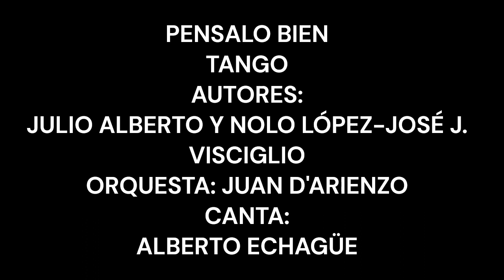PENSALO BIEN TANGO ORQUESTA DE JUAN D'ARIENZO CANTA ALBERTO ECHAGÜE ‐ 03/03/2023